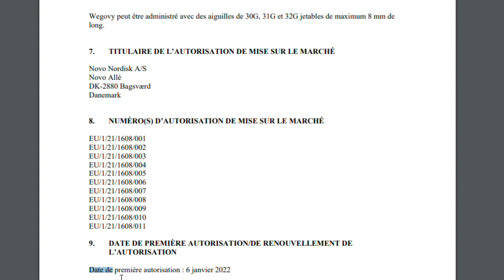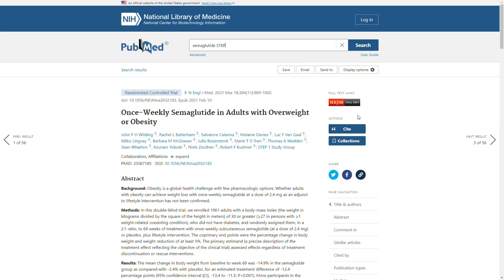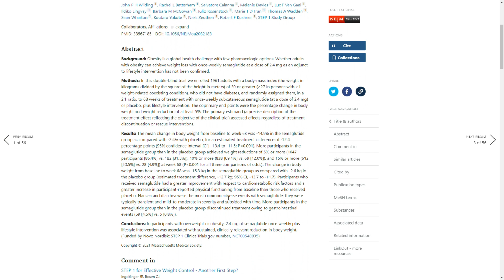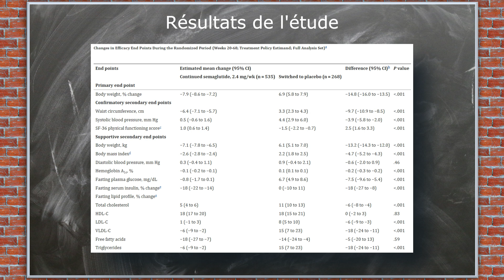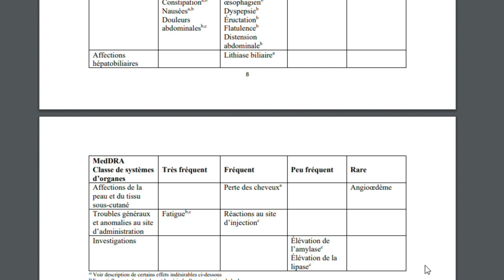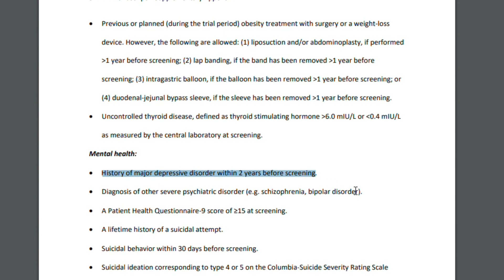Wegovy : TOUT COMPRENDRE - CF#16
Wegovy, le petit-frère de l'Ozempic, est composé également de Sémaglutide. Sauf que cette fois-ci, le médicament est mis en vente pour le traitement de l'obésité et du surpoids. Faut-il cependant utiliser ce produit ?

Chapitres de la vidéo :
00:00 Introduction
00:50 La Molécule
02:15 Indications
05:19 Risques
06:52 Conclusion